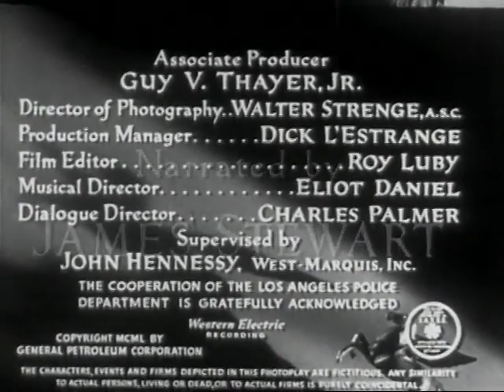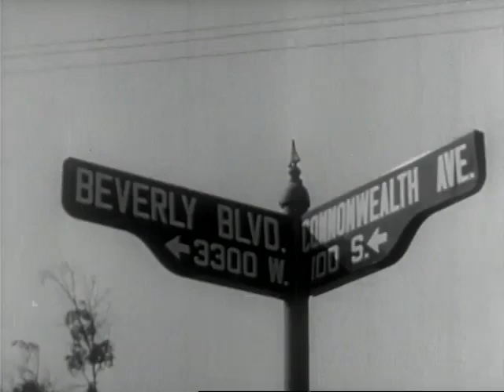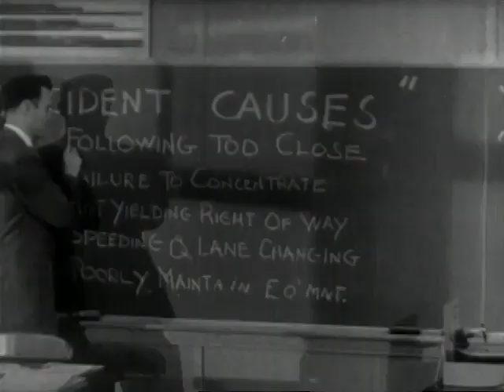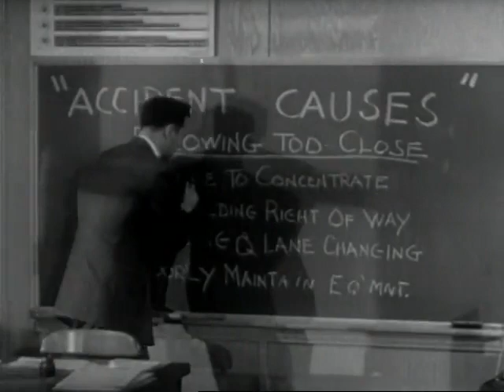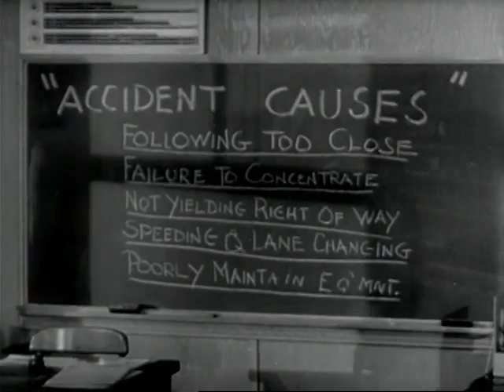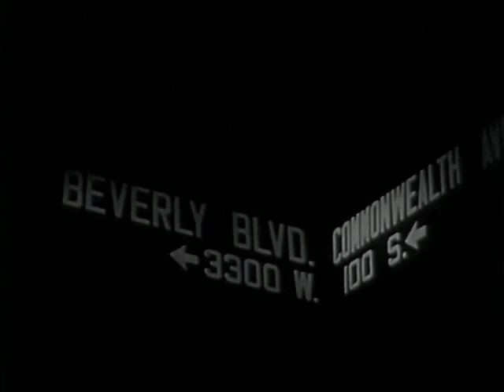And Then There Were Four 1950 - Full Movie, Narrated by James Stewart, Short, Drama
Dramatizes the need for careful driving, following five drivers from the time they leave their homes one morning, until night, when one, the victim of an accident, fails to return.

Narrated by James Stewart.
Associate Producer: Guy V. Thayer, Jr.
Story and Screenplay by Charles Palmer.
Directed by Frank Strayer.

Source Collection
Public Domain